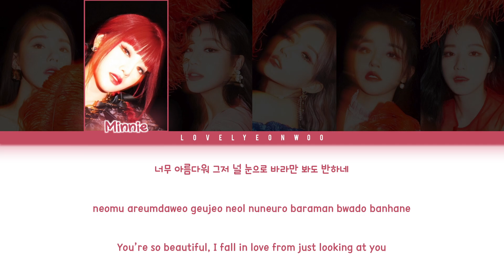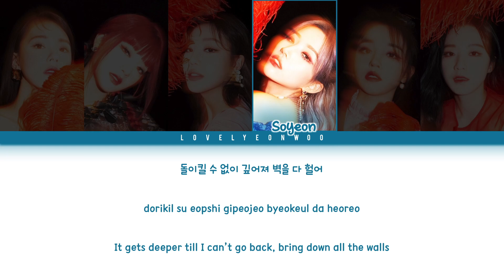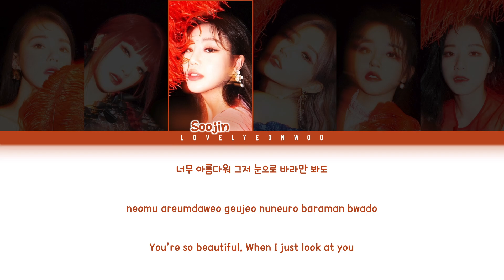(G)I-DLE ((여자)아이들) – DAHLIA Lyrics (Color Coded Han/Rom/Eng)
Song: DAHLIA
Album: ‘I burn’ Mini Album

ENG CR: KosmoSub

Fonts used:
Title: PINDOW
Member Names: 1HoonSkybori
Lyrics: 210Hayanbunpil
Thank you: Lovely Boys
Watermark: Bebas

Don’t reupload.